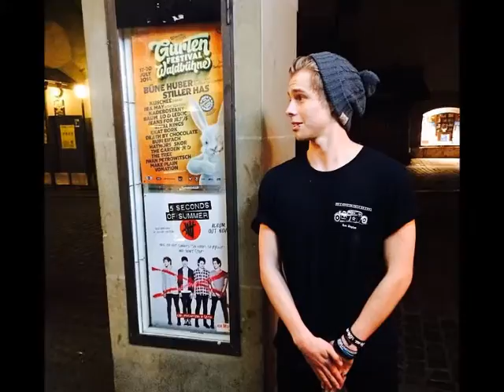Luke Hemmings Photos